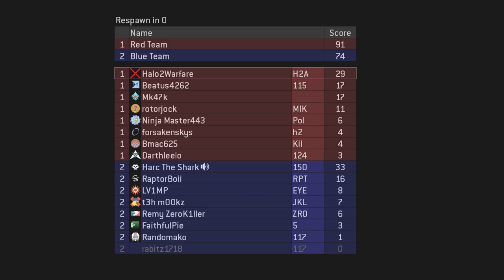Halo 2 Classic Big Team - Big Team Slayer on Burial Mounds Multiplayer Gameplay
Playing Halo 2 Classic Big Team Slayer on Burial Mounds Multiplayer Gameplay